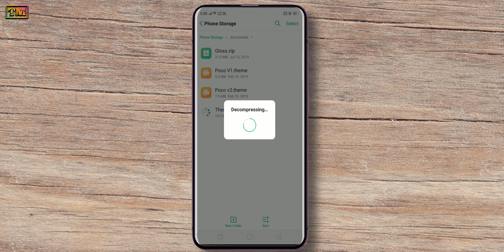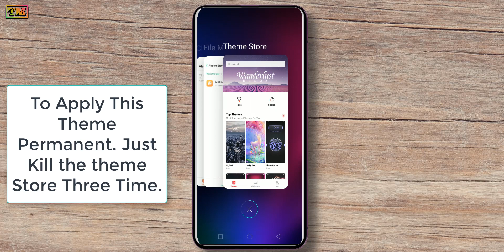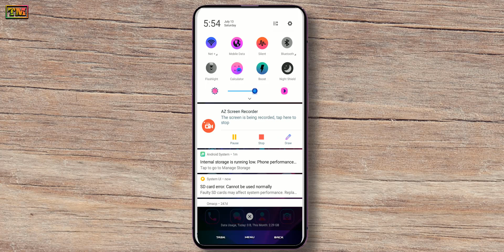Oppo & Realme New Theme With Full Tutorial